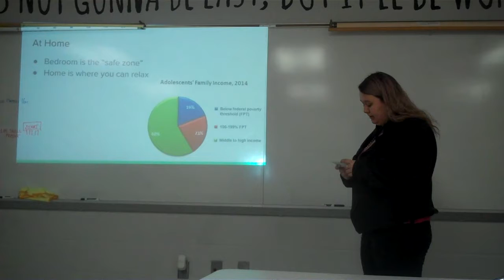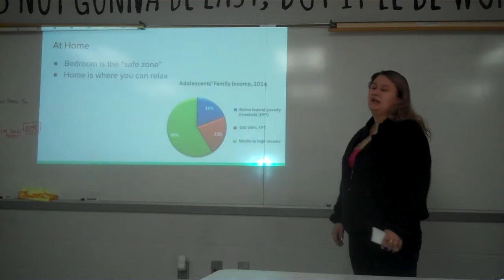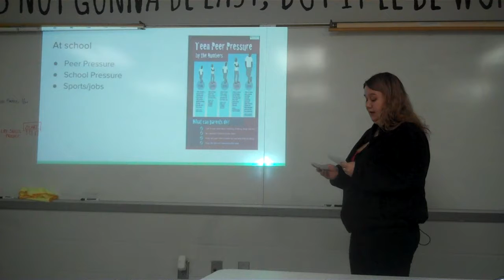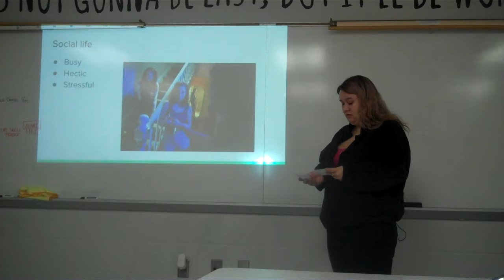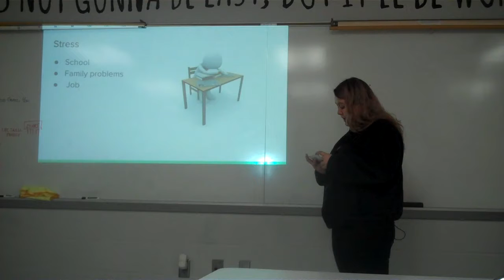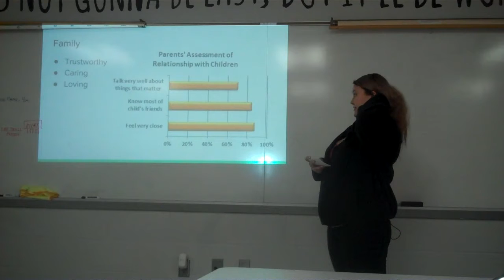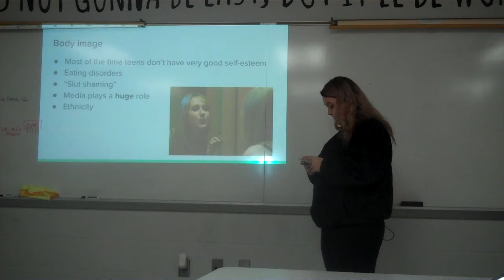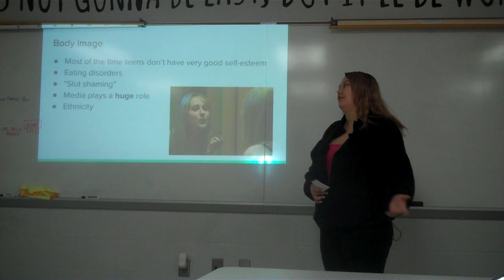Cheyenne-The Life of an American Teenager